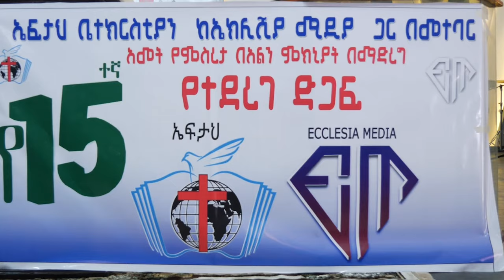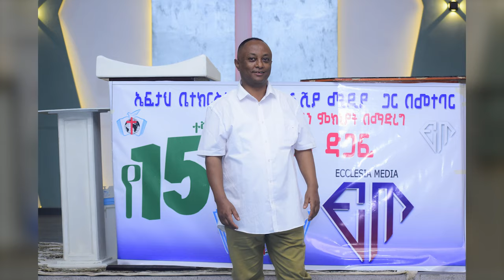🔴 “ኤክሌሺያ_ሚዲያ ከሐረር ኤፍታህ ቤተክርስቲያን ጋር በመተባበር ድጋፍ አደረጉ።” I @ecclesiamedia316 I #2024